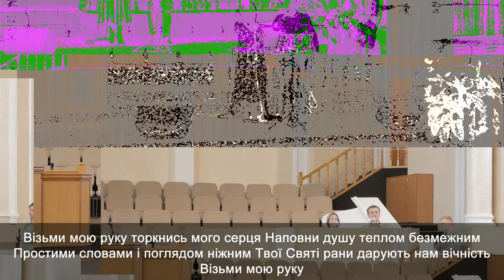Пісня: "З Тобою поруч зникають печалі"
Вітаємо брати та сестри,  ми  транслюємо проповіді наших служителів, і ви зможете завжди бути підкріплені словом від наших братів служителів.
Розклад онлайн включень!
- п'ятниця, 19:00 год
- неділя, 10:00 год
-вівторок,19:00 год.